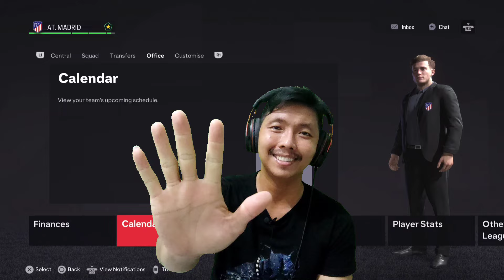Monza onfire, perebutan tiket knockout UCL memanas.. FC 24 Career mode | Atletico Madrid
Perebutan tiket ke babak knockout memanas, persaingan 3 club, Leverkusen, Atletico Madrid dan Monza.. Yuk langsung tonton video nya ya..

Jadwal Upload
- TNTM Loris Karius: setiap hari, jamp 16:00/17:00 WIB